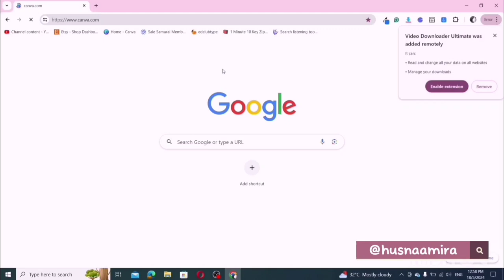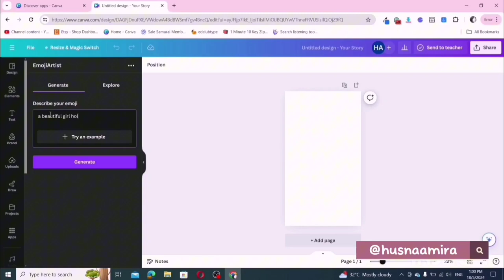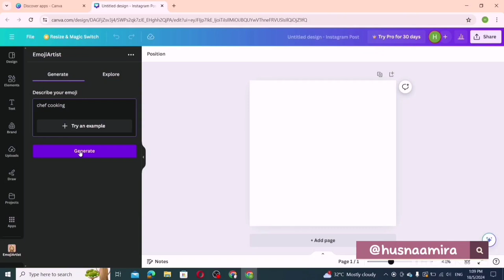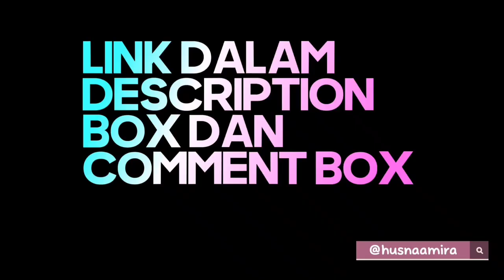CARA BUAT EMOJI SENDIRI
Cara membuat emoji sendiri menggunakan Canva.

1. Buka Canva dan cari "emoji" dalam aplikasi.

2. Pilih "Emoji Artis" dan pilih ukuran yang diinginkan.

3. Tulis prompt atau deskripsi emoji yang diinginkan, seperti "a beautiful girl holding a rose".

4. Tekan "generate" dan Canva akan menciptakan emoji sesuai dengan deskripsi yang diberikan.

5. Anda juga boleh menambahkan elemen tambahan seperti hijab kepada emoji jika dikehendaki.

6. Anda boleh mencuba contoh emoji yang berbeza dengan mengulangi proses yang sama.

7. Setelah selesai, anda boleh menyimpan atau menggunakan emoji tersebut.